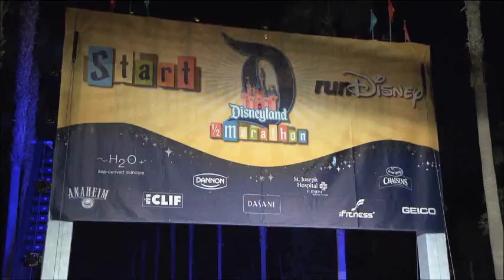Disneyland Half-Marathon 2012 Winner Interviews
More than 17,000 registered runners from throughout Southern California and beyond, including actor Sean Astin, ran the 13.2 miles through Disneyland Resort, Disney California Adventure Park, the streets of Anaheim and Angel Stadium of Anaheim.

The winners from the 2012 Half-Marathon were: Jimmy Grabow from Running Springs, CA, who won the half marathon with a record time of 1:05:29 and Cindy Lynch, of Cardiff, CA, who captured the women's title with a finishing time of 1:24:45.